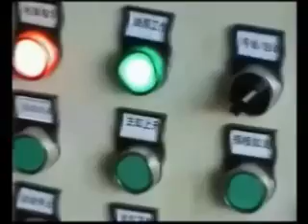металлолом брикетирования пресса металлическая стружка нажмите Металлолом нажмите металл ресайкле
Металлолом брикетирования пресс машина является оборудование полностью гидравлической системой управления, оборудование Главная управляющая часть принимает управление PLC, весь рабочий процесс можно реализовать автоматическую работу, снизить трудоемкость и труда. Если вы также заинтересованы эту машину, пожалуйста, свяжитесь со мной: